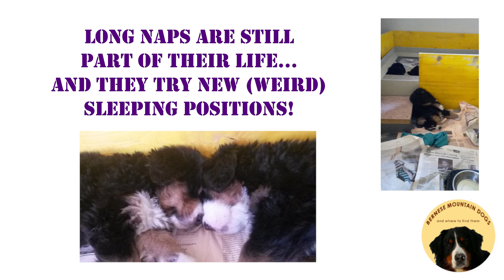CUTE BERNESE MOUNTAIN DOG PUPPIES! Best of Masha's puppies WEEK 6 UPDATE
This is the sixth week of life of the 9 puppies!
They grew so much and they wanted to run and play more and more. We kept them in the living room at the beginning, but now it was time to bring the puppies also outside, so they enjoyed their first days in open air.
They weighd almost 4 kg, so it wasn't so easy to bring all the 9 puppies up and down the stairs!
Luckily they did not miss their mum too much (unlike us), but we were always there for them.
Now let's have fun with their best memories of week 6!